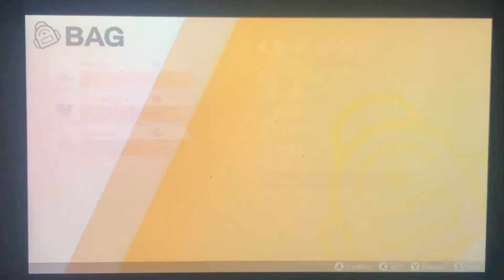Transfer Moves Removed or Reintroduced in Pokémon Sword and Shield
Be careful on transferring Pokémon because they brought back certain moves that are now available again.